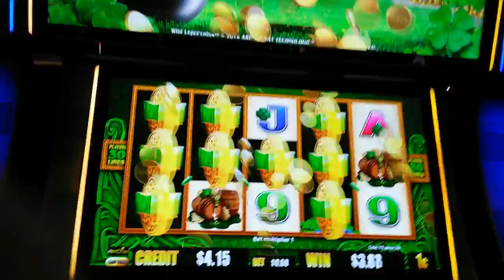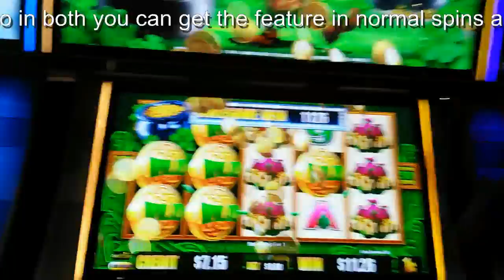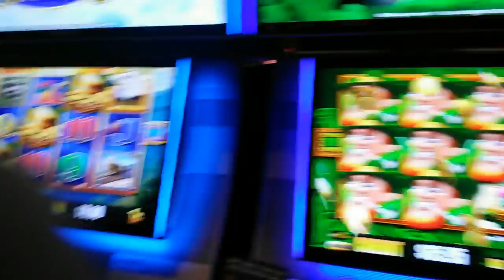Collab Aristocrat - Wild Lepre Coins : 3 Line Hits